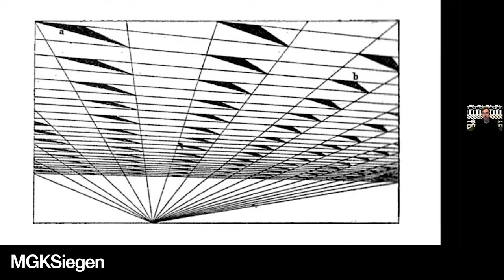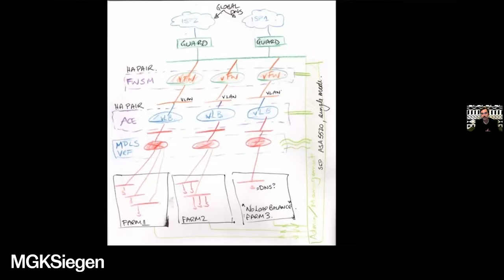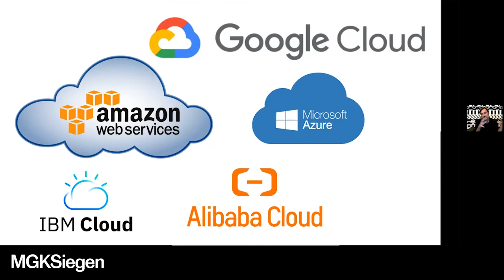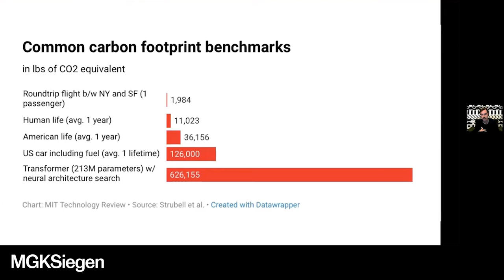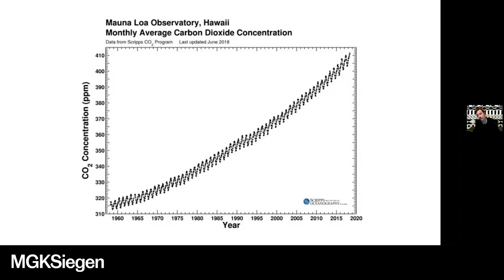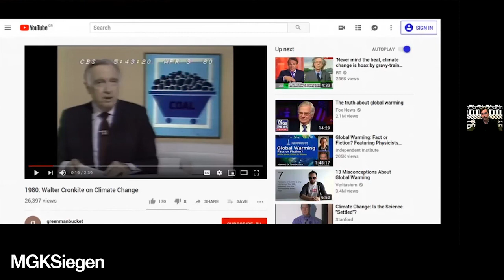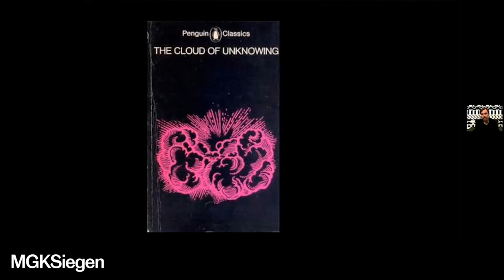James Bridle: The Cloud of Unknowing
British artist James Bridle examines many aspects of the concept of the “cloud” in his work, from modern computer networks to English mysticism, from the first weather observations in the 19th century to climate change and contemporary conspiracy fears. Today, "the cloud" is the name we give to our greatest and most powerful technological creation: a network of computers spanning the entire earth, which shapes and directs all life on earth, and the very way we think about it. The cloud also has a footprint: it is made of the earth, and is entangled with its material history, its climatological present, and its uncertain future. In this lecture, James Bridle will give a brief overview of the cloud, its possibilities and contradictions, and suggest ways we might reconsider and reorder it.

Lecture series in cooperation with the Department of Art History at University of Siegen